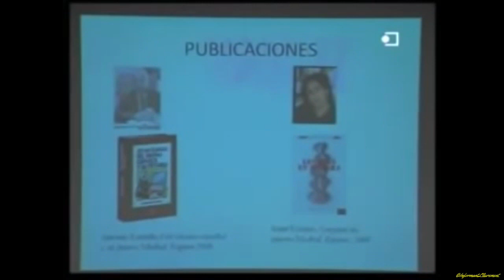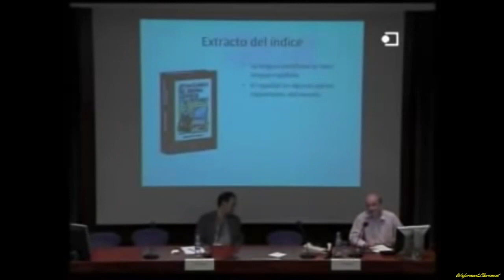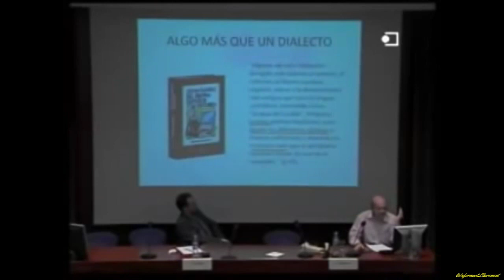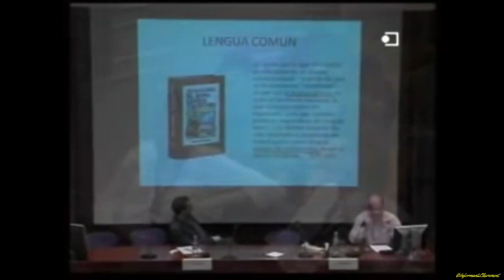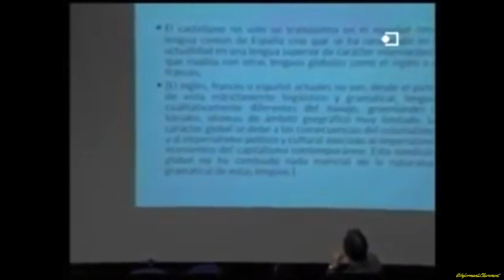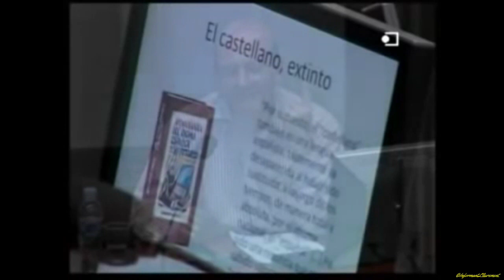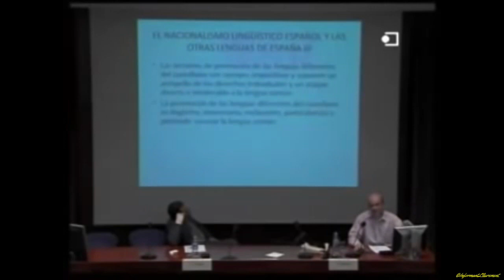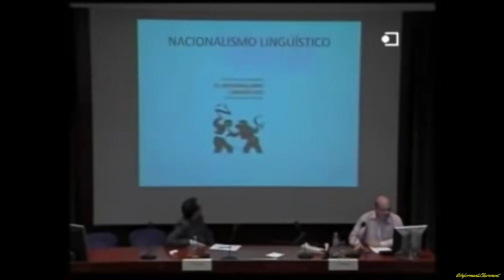Juan Carlos Moreno Cabrera,UAM. La lingüística y el nacionalismo lingüístico espanyol 28 d’oct 2011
La lingüística y el nacionalismo lingüístico espanyol. 28 d’oct. 2011

Conferència "La lingüística y el nacionalismo lingüístico español" a la UOC a càrrec del senyor Juan Carlos Moreno Cabrera, catedràtic de la Universidad Autónoma de Madrid.
Conferència en idioma castellà.

28 d’oct. 2011